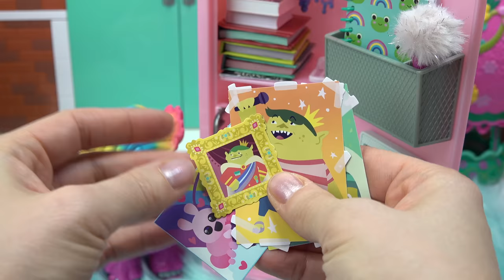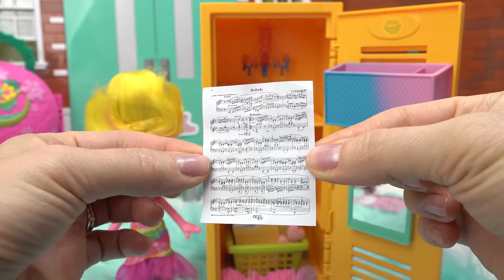Trolls Band Together Movie DIY Custom Back to School Locker Organization COMPILATION!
Lets organize with Trolls Band Together movie DIY custom back to school lockers including Poppy, Branch, Viva, Bridget, and Satin and Chenille dolls during their school day. We also organize and decorate the lockers with lots of fun stationary items, stickers, and items that they need. Which locker did you like. What a fun pretend play.